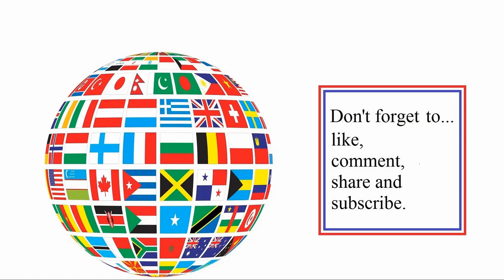Rorke's Drift map (lots of players) - Warband in Mount & Blade - AZW (Anglo Zulu War) Mod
Recorded July 2023 (CE).

There is a Napoleonic Wars + AZW and others play list if you are interested.

Alternatively search for AZW (maps) on this channel.